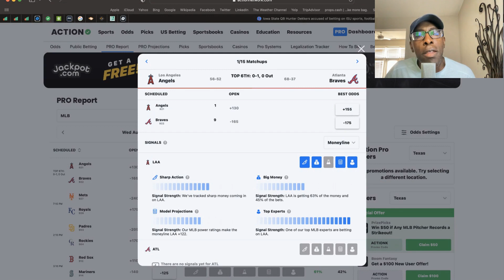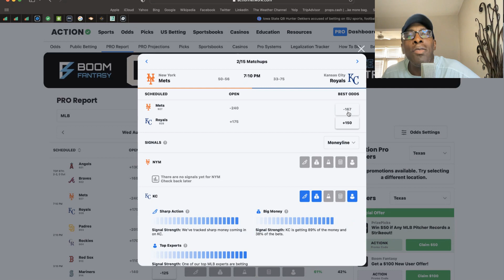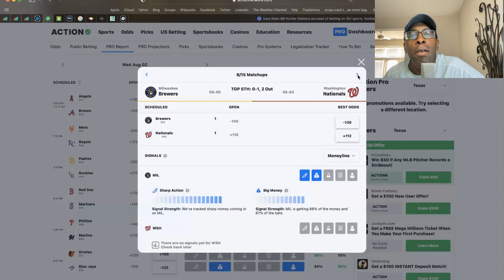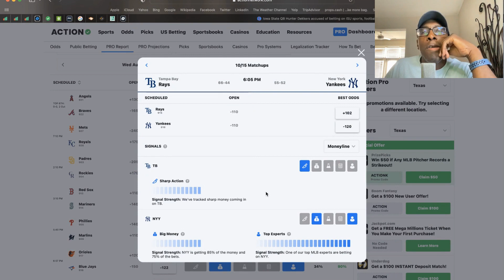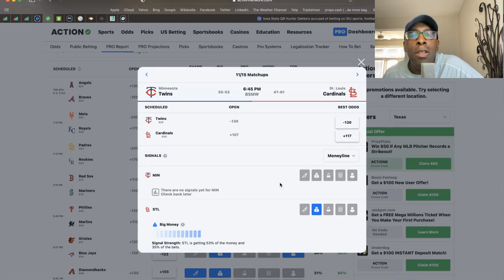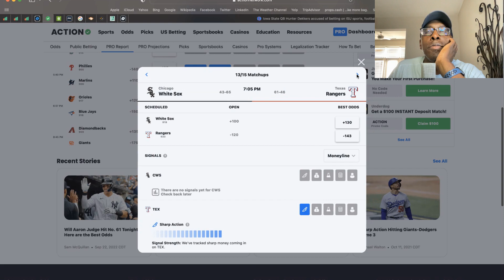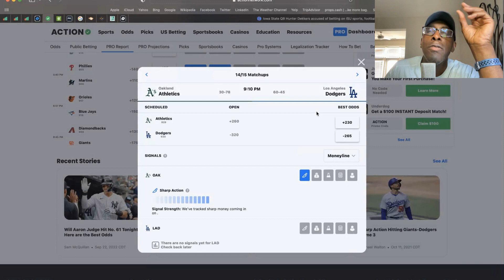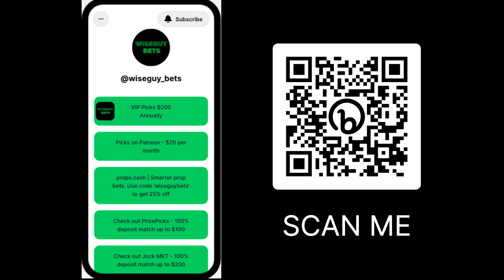Aug 2, 2023 Sports Betting: MLB Odds | Sharp Action | Big Money | Iowa St QB Caught Betting on Games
Jock MKT - Get 100% deposit match up to $200

RESEARCH TOOLS
- Quickly analyze thousands of lines on the phone, tablet or computer.

Odds Jam Fantasy Optimizer - Fantasy Lines in One Location

WiseGuyBets provides DFS analysis for NFL, NBA, MLB, WNBA, MMA and Boxing